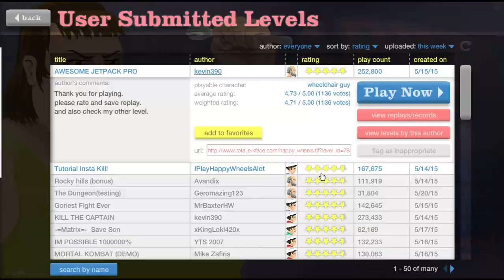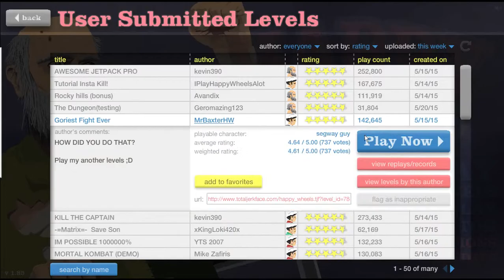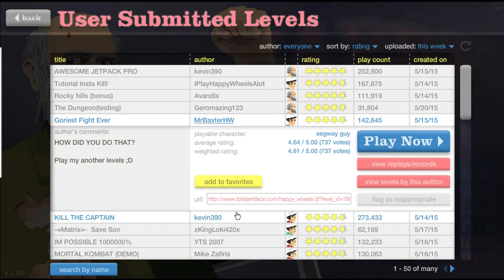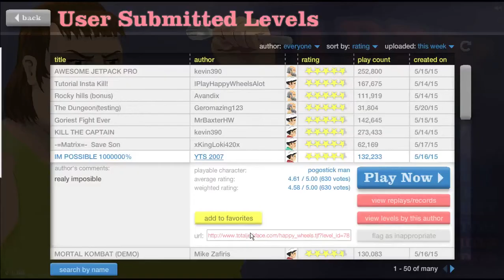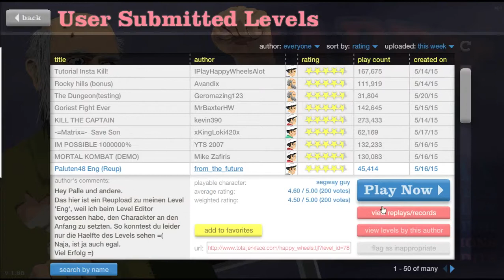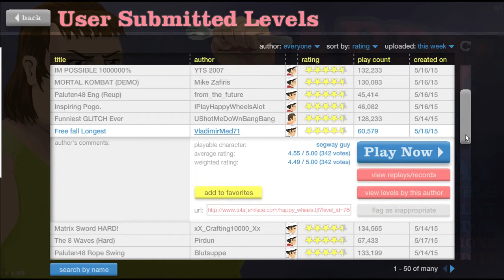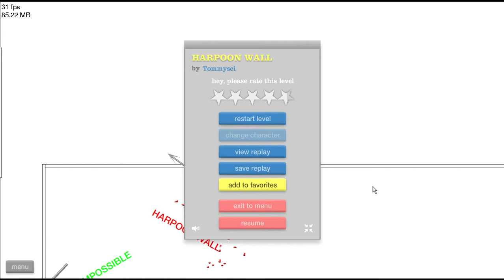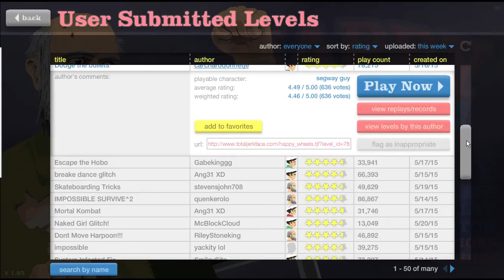happpppy whheeeelllls amazingness